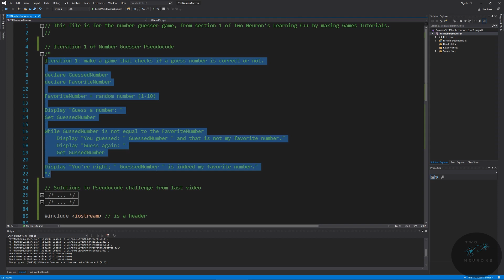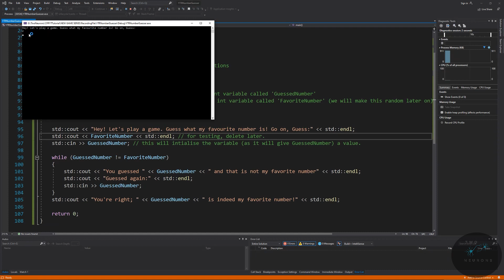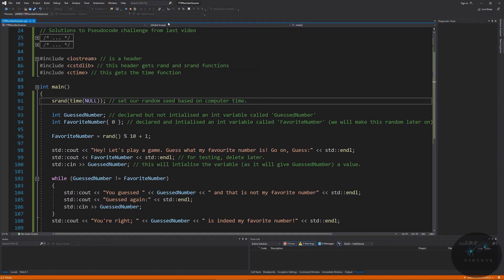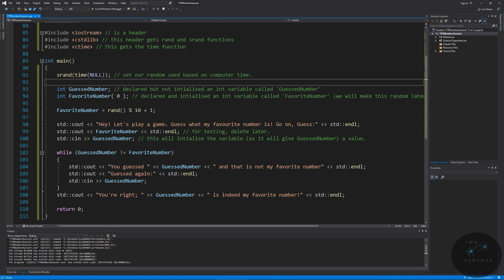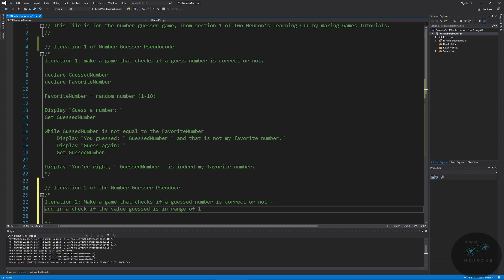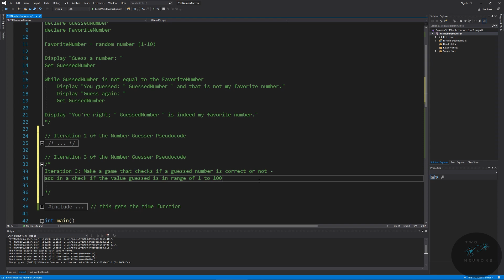13 Random Number Generator [Learn C++ by Making Games]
Welcome to video 13 of this series. In this video, we will finish the first iteration of our number guesser game by setting a (pseudo) random value to our FavoriteNumber variable.

In the next videos, we will cover further iterations for this game.

Time codes for video
Plan for lesson - 0:53
Adding in cstdlib header - 1:20
Using the rand() func - 1:49
Using the srand() func and seeding - 3:51 (start)
ctime Header for srand() - 3:57
Seeding srand() - 4:21
Summary - 5:27
Discussing the next two iterations - 5:54

Section 1 - Number Guessing Game
Lesson 02 : Project Setup - Number Guesser
Lesson 03:  Pseudocode for Number Guesser
Lesson 04: Game Code: Output

Lesson 05: What is a variable?
Lesson 06: Methods for declaring and initializing a variable
Lesson 07 - Game Code: Input and variables

Lesson 08: What is flow control?
Lesson 09: logical operators
Lesson 10: Game Code: While-Loop

Lesson 11: Math operators
Lesson 12: Random and Seeds
Lesson 13: Game Code: Random Number Generator

Iteration 2
Lesson 14 : Game Code: Checking Validity
Lesson 15 : Game Code: Final Update

Section 2 - Hangman
Section 3 - Space Invaders Clone